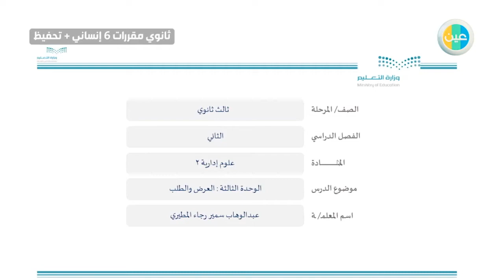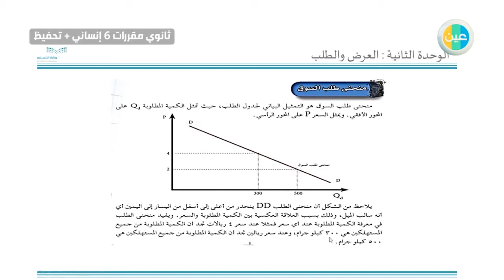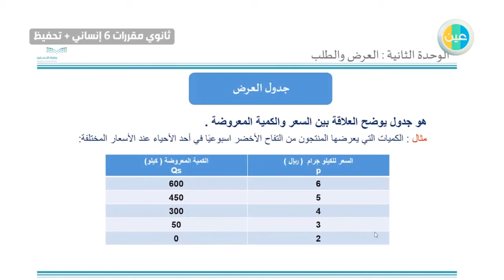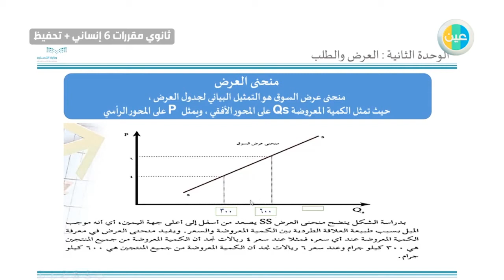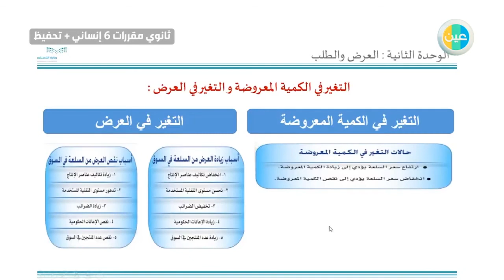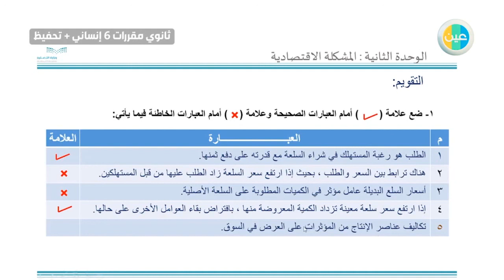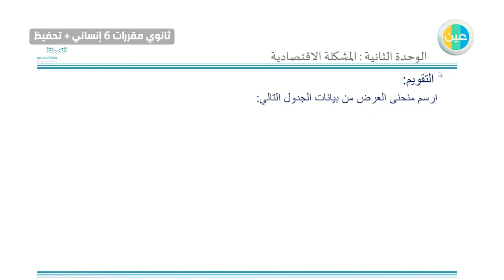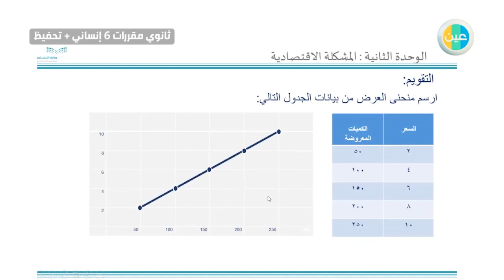دروس عين الوحدة الثالثة العرض والطلب علوم ادارية 2 ثانوي مقررات - 6 ( إنساني+ تحفيظ القرآن)